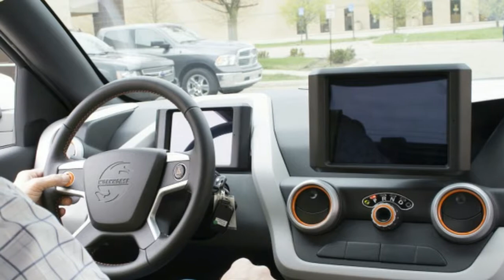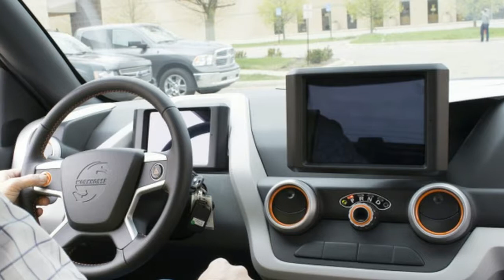Interview Workhorse CEO Steve Burns on the W 15 electric pickup